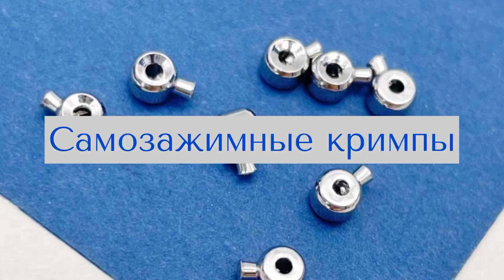Самозажимные кримпы | Работа с кримпами | DIY | Создание украшений для новичков | Tanissa Hobby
Наш магазин идеально подойдёт для осуществления любой вашей идеи

Ещё больше новых украшений в следующих выпусках на канале Tanissa Hobby

(ОБЗОР КРИМПОВ, КАЛЛОТОВ, ПРОТЕКТОРОВ ДЛЯ ЮВЕЛИРНОГО ТРОСИКА | КРИМПЫ КАК ИСПОЛЬЗОВАТЬ | TanissaHobby)

(ОБЗОР ТЕСЬМЫ: КАК СОЗДАТЬ ОБРАЗ С ПЕРЬЯМИ)

А если вы хотите сами создавать и продавать бижутерию, то предлагаем пройти авторский обучающий курс "Энергия Украшений":